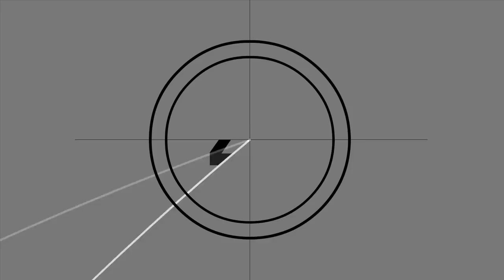Maat - Marathi MovieReview - Isha Kopikar, Sameer Dharmadhikari, Tejashri Walawalkar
Maat - Marathi MovieReview - Isha Kopikar, Sameer Dharmadhikari, Tejashri Walawalkar. Check out the movie review of Marathi movie Maat starring Isha Kopikar, Sameer Dharmadhikari, Tejashri Walawalkar, Suhas Panshikar and many more. The movie talks about a relationship between mother and daughter at the same time it shows the chess competition at international level. Find out what the review says about the movie. Check out the movie review of Maat by Rajshri Marathi reviewer Shwetambara Sawant!